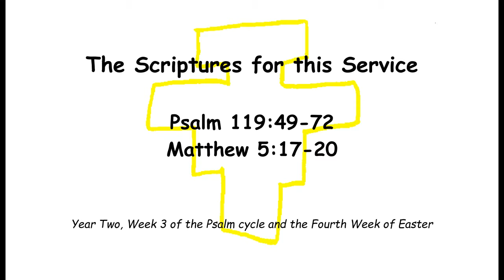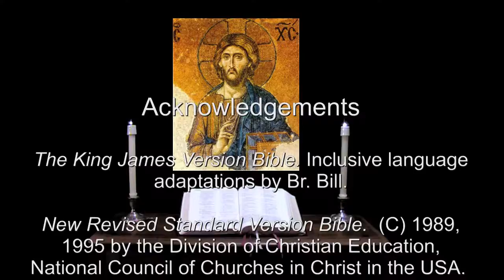14 May 2014 Wednesday Morning Prayer